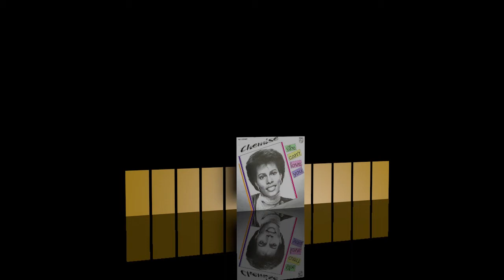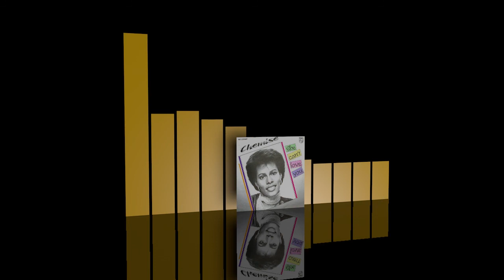Chemise - She can't love you - Instrumental